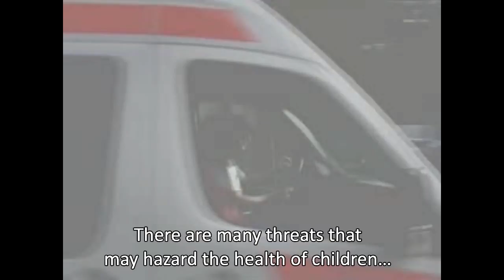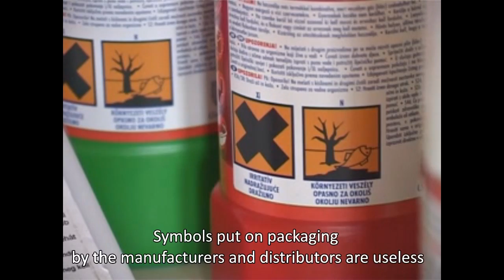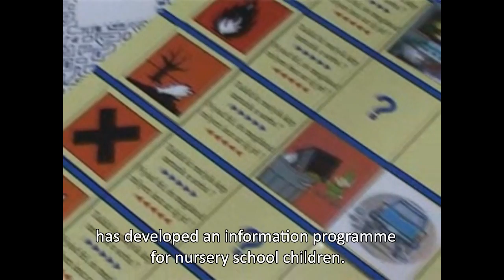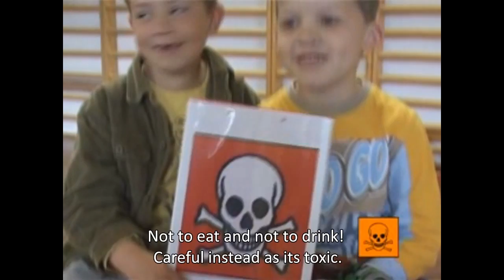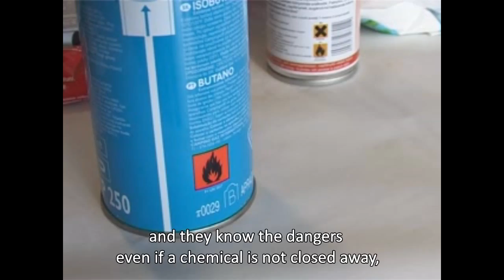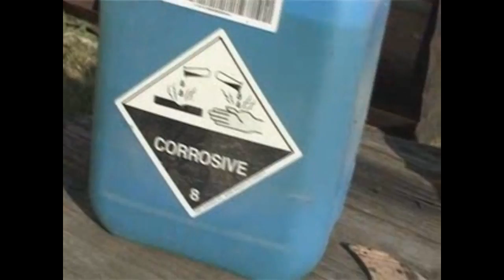Best practise from Hungary: Learning chemical safety through play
Board games, colouring books, tales and cards -- all to teach children about hazard symbols and chemical safety in general. A programme developed by local chemical safety inspectors in Hungary has become extremely successful, involving 3 500 children,, their parents and 200 teachers over recent years.

Video by Somogy TV (local television station of Somogy County, Hungary)